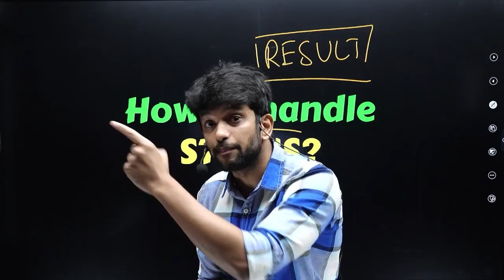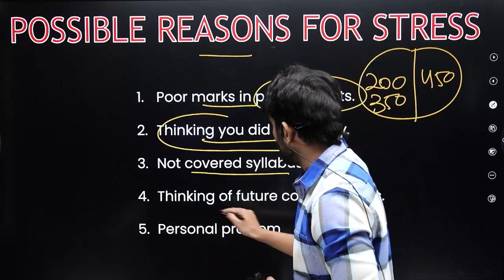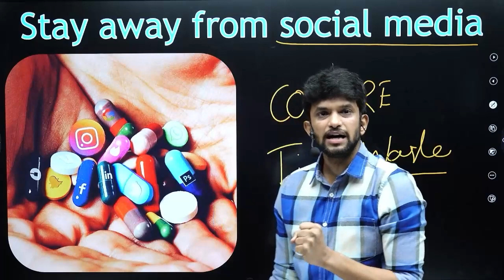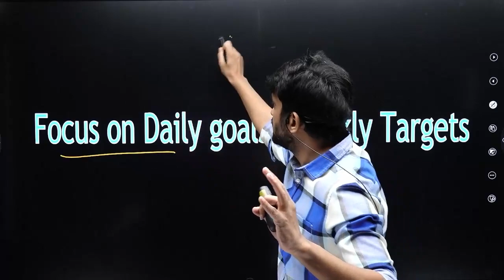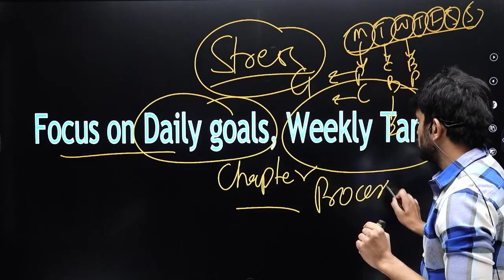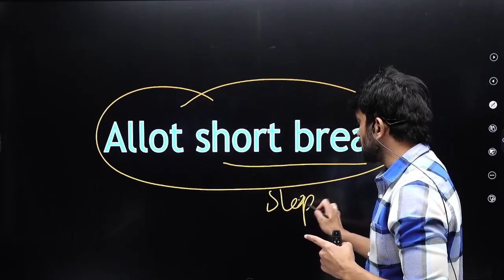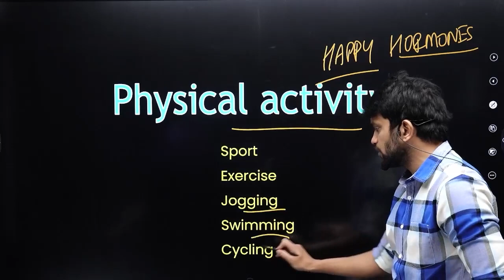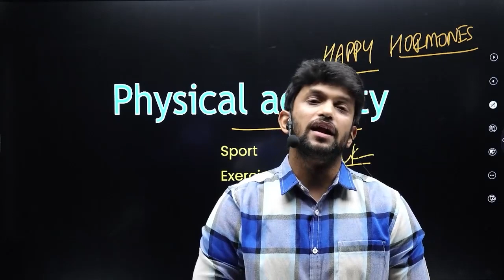😓How to handle NEET stress...?| NEET 2024 | Amrit Sir | Xylem NEET Tamil